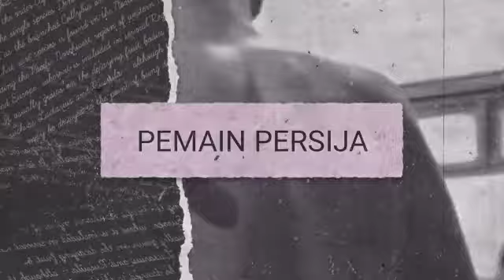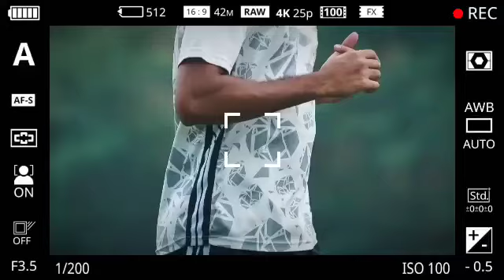berita Persija,DUET GACORR KEMBALI,INILAH FORMASI SEMPURNA KALAHKAN MADURA UNITED,RESMI LEPAS PEMAIN